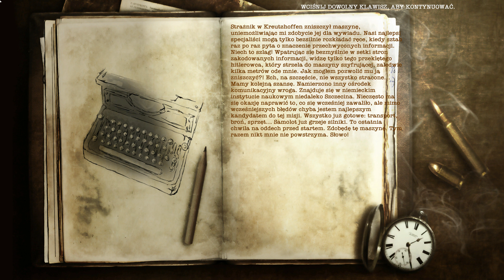Wolfschanze II (PC) - Rozdział 1 (4K60/PL)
Wolfschanze 2 to druga odsłona pierwszoosobowej strzelaniny (FPS) w realiach II wojny światowej. Tytuł został wyprodukowany i wydany przez firmę City Interactive.

Producent: CI Games / City Interactive
Wydawca: CI Games / City Interactive
Wydawca PL: CI Games / City Interactive
Platformy: PC
Data wydania: 25 listopada 2009
Gatunek: FPS

Źródło: Gry-Online.pl